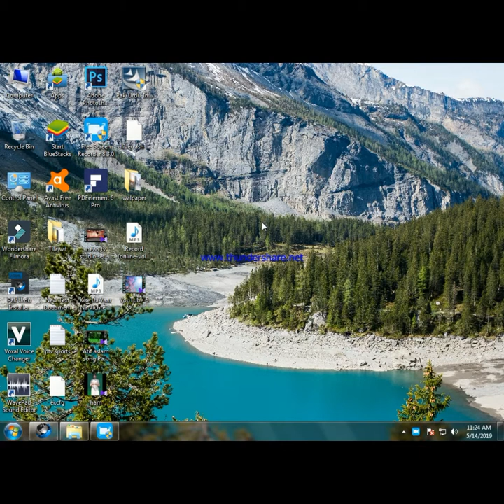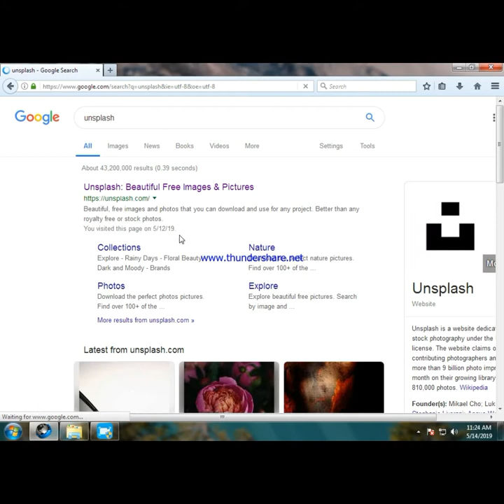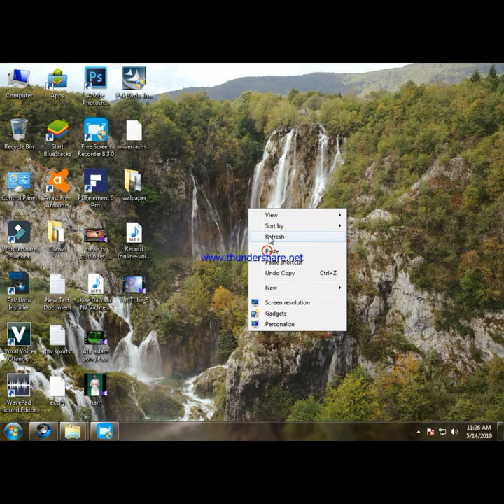how to download hd+ high resolution walpaper free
In my channel you can get all technical,sports, Islamic and informative videos